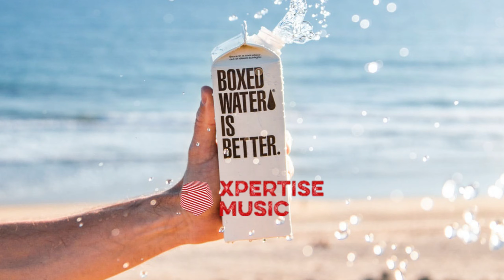Armin Van Buuren feat. Ne-Yo - Unlove You (KOLIDESCOPES Extended Remix)